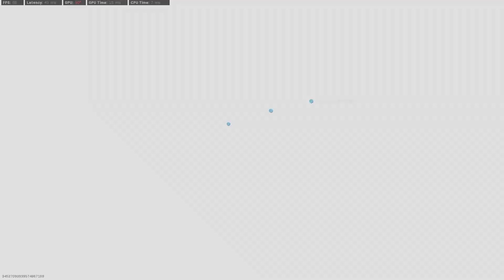What in the fuck